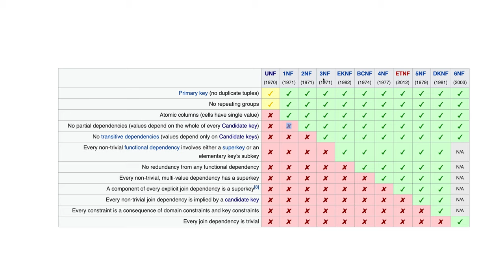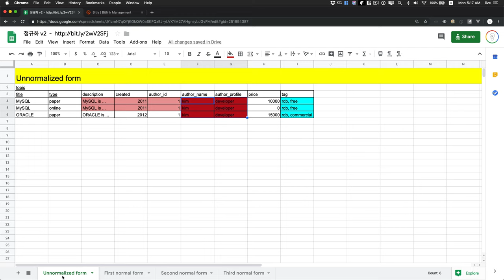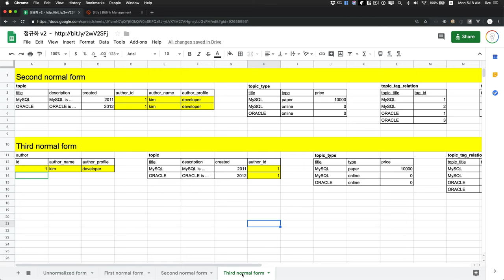관계형 데이터 모델링 - 6.1. 정규화 소개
기존의 수업에 오류가 있어서 새로 제작한 영상입니다.